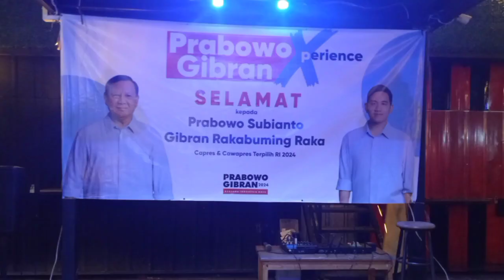Yenni Ermella Aktor Model Multitalenta Merayakan Kemenangan Prabowo Gibran Bersama PGX